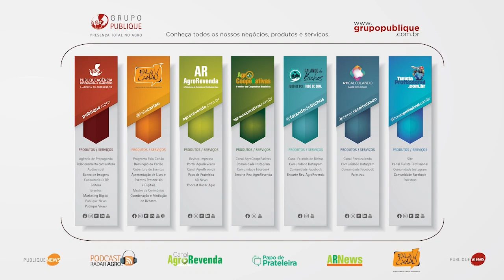Sua empresa inova mesmo ou só emite nota fiscal? | Papo de Prateleira 806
O Papo de Prateleira conversa com Alexandre Pierro, Engenheiro Mecânico, físico nuclear e sócio fundador da PALAS, consultoria pioneira na ISO de inovação na América Latina.

Ele fala sobre a posição de número 49 do brasil no ranking do Índice Global de Inovação.

Avançamos? Melhoramos? Por que ainda estamos tão mal em quesitos como Educação, ambiente legal para empresas e difusão da inovação. Acompanhe.

A Plataforma AgroRevenda é o único espaço de conteúdo do Agro Brasil que fala direto com os agentes da Distribuição de Insumos Agrícolas e Pecuários. Negócios, treinamento das equipes, economia, novas tecnologias, parcerias e inovações.

O Papo de Prateleira conversa com os profissionais envolvidos nas tecnologias que auxiliam os agricultores e pecuaristas a obterem melhores resultados na fazenda.

A coluna Radar Agro destaca as informações objetivas, opinativas e exclusivas obtidas pela reportagem da Plataforma AgroRevenda para orientar empresários e empreendedores sobre as decisões corretas para um futuro mais próspero.